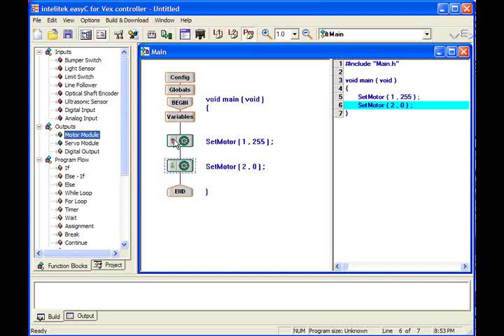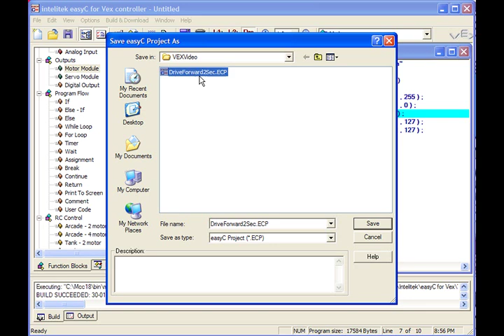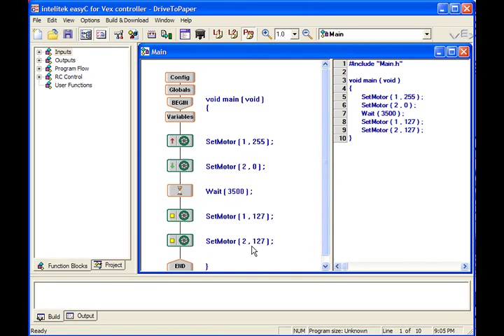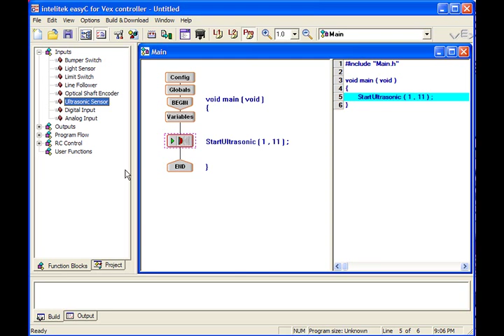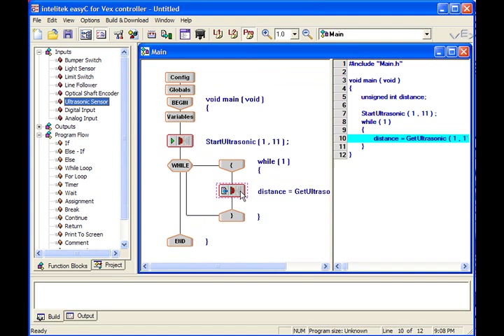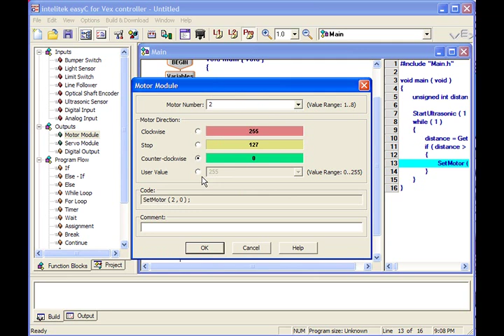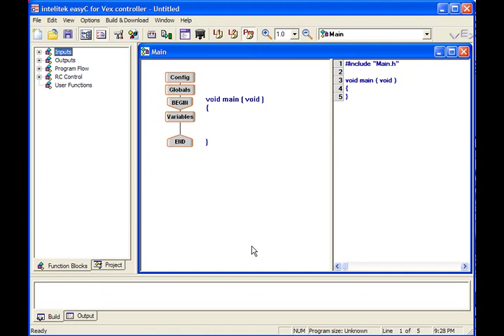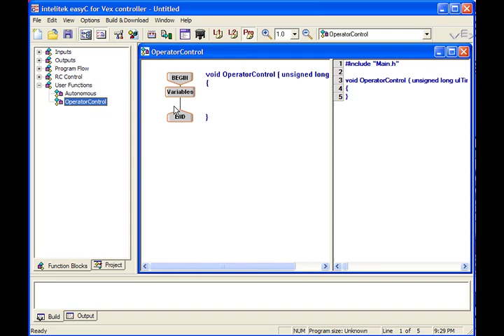EasyC Robot Programming Tutorial Part 2 - 3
This video show you how to program your Vex Robot with EasyC